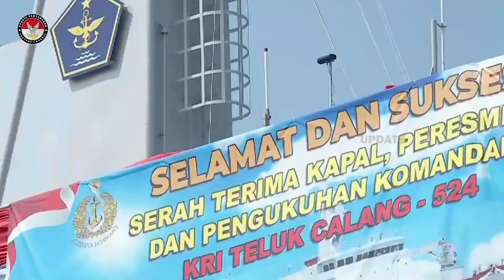SANGARRR !! TNI AL TERIMA KAPAL PERANG BARU DAN AKAN NAMBAH 9 UNIT BARU ~ INDONESIA TERKINI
TNI Angkatan Laut (TNI AL) menambah total sembilan kapal perang jenis land ship tank (LST) untuk memodernisasi kapal jenis sama yang berusia tua.
Kepala Staf Angkatan Laut (KSAL) Laksamana TNI Yudo Margono menyatakan pihaknya akan kembali menghitung kebutuhan kapal demi pemenuhan target Kekuatan Pokok Minimum alias MEF di masa depan.